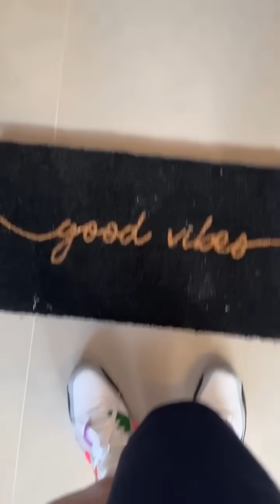🌻🔥 CARLINHOS MAIA CHEGOU NA MANSÃO DE RONINHO E NÃO ACREDITOU NO QUE VIU 😱😱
editar até 6'20